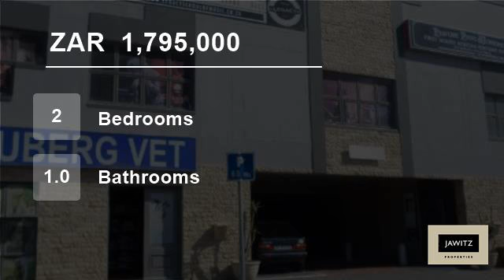2 Bedroom Flat For Sale in Bloubergrant, Blouberg, Western Cape, South Africa for ZAR 1,795,000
Come & see this ?Lock up and Go? apartment centrally located at Marine Circle a stone?s throw from the beachfront. This property has full commercial rights and boasts two well sized bedrooms with mirrored cupboards and elegant tiles and lighting throughout. This light and spacious property has an open plan kitchen with granit...